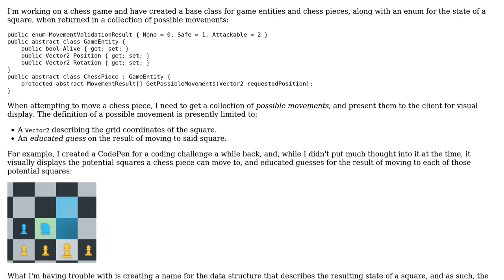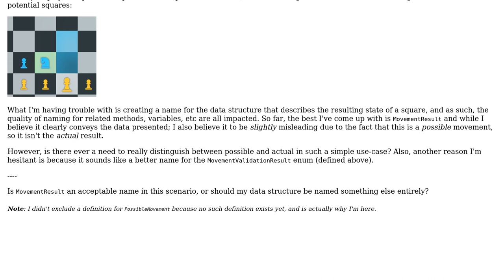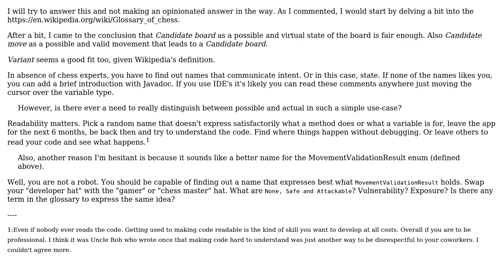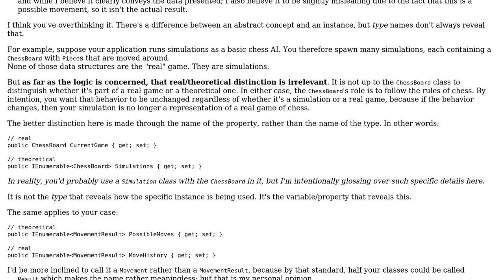I need help naming a possible movement in a chess game (3 Solutions!!)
I need help naming a possible movement in a chess game

With thanks & praise to God, and with thanks to the many people who have made this project possible! | Content (except music & images) licensed under CC BY-SA | Music | Images & others | With thanks to user Taco ??? user Laiv user Flater user candied_orange and the Stack Exchange Network Trademarks are property of their respective owners. You are responsible for your own actions.